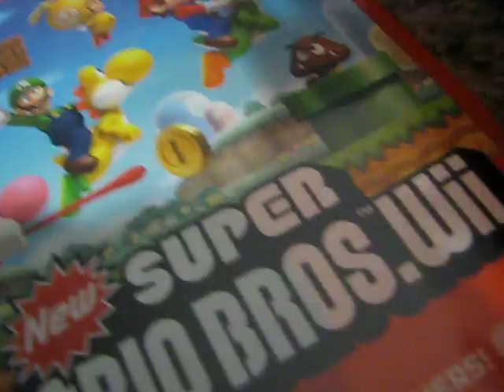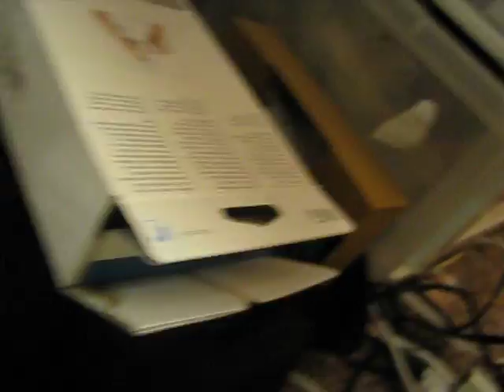My 2009 Christmas Gifts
these are all my gifts from 2009 christmas
and Merry CHRISTmas! JESUS is the reson 4 the seson!!
i manly got clothing and girly stuff.
but atleast i got a wii remote and a wii game!